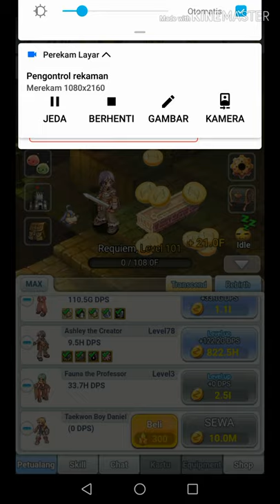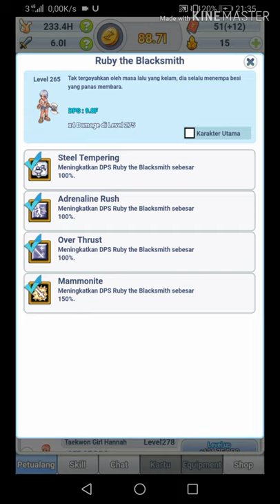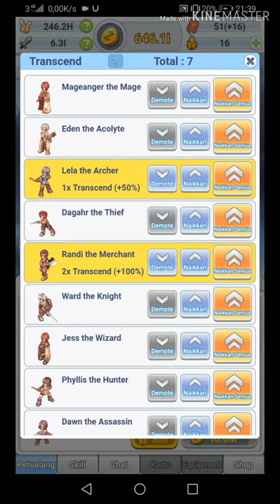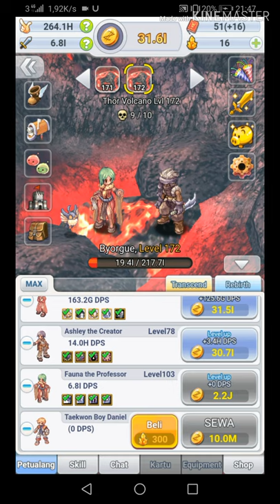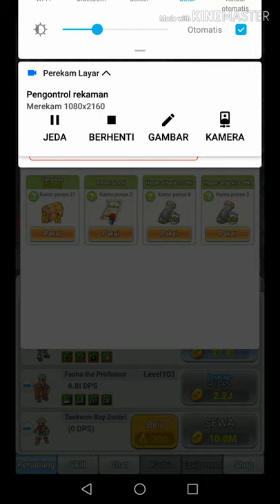Ragnarok Click : H5 Fast gameplay Stage 100 - 175